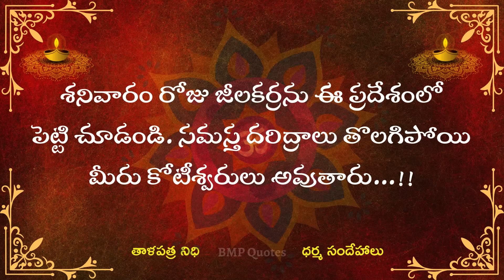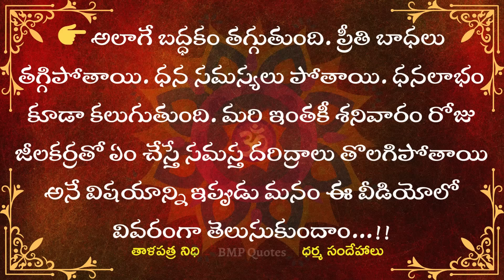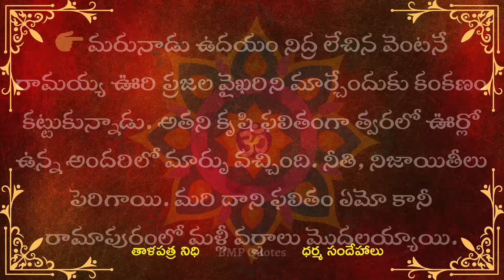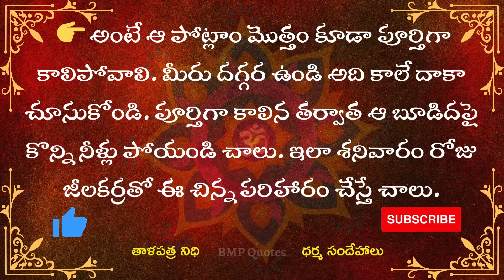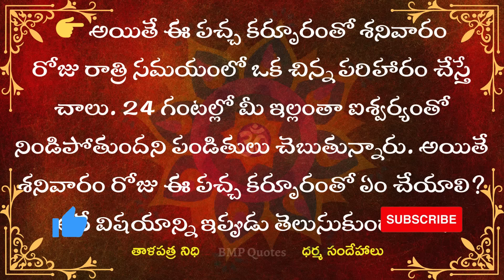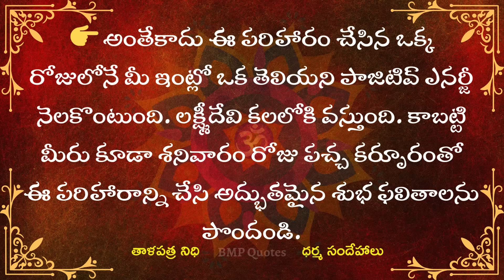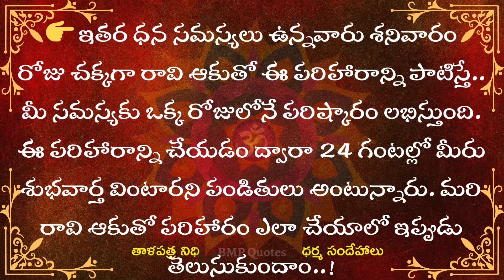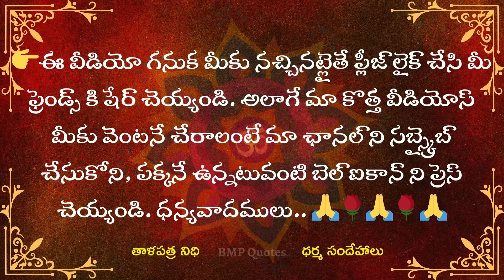శనివారం రోజు జీలకర్రను ఈ ప్రదేశంలో పెట్టి చూడండి సమస్త దరిద్రాలు తొలగిపోయి మీరు కోటీశ్వరులు అవుతారు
శనివారం రోజు జీలకర్రను ఈ ప్రదేశంలో పెట్టి చూడండి సమస్త దరిద్రాలు తొలగిపోయి మీరు కోటీశ్వరులు అవుతారు | Dharma Sandehalu | తాళపత్ర నిధి | జీవిత సత్యాలు | Motivational Quotes
భరించలేని కష్టాల్లో ఉన్నవారు ఉప్పు ఆవాలతో ఇలా చేస్తే డబ్బు వస్తుంది | dharma sandehalu telugu || jeevitha satyalu telugu
ఎవ్వరికి తెలియకుండా చిటికెడు పసుపుతో ఇలా చేస్తే మీరు కోరుకున్న వ్యక్తులు మీ దగ్గరకు వస్తారుధర్మసందేహాలు

|| మిరియాలతో రహస్యంగా ఇలా  చేస్తే ఎవరైనా మీ మాట వినాల్సిందే || If you do this secretly with pepper, someone will listen to you ||

దర్మ సందేహలు
Telugu Devotional
దర్మ సందేహలు
natural health tips
money earning
interasting quotes telugu
motivational quotestelugu
good health intelugu